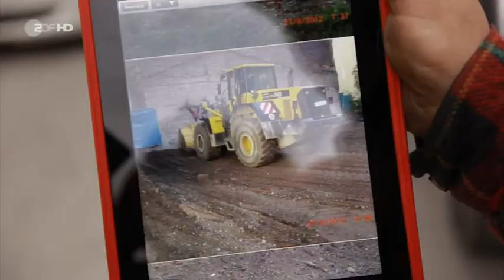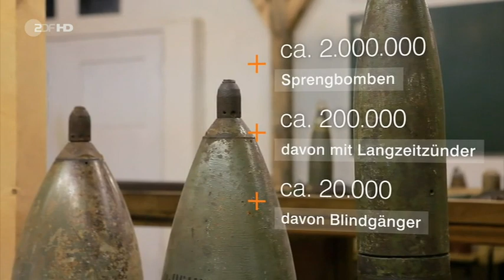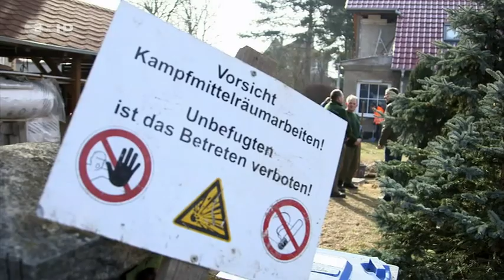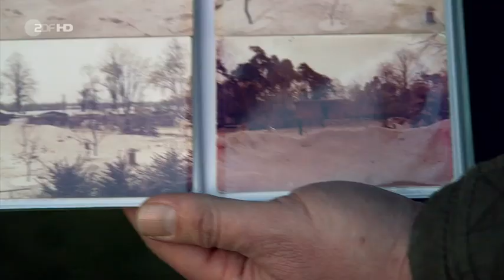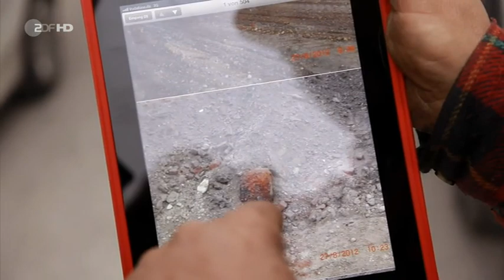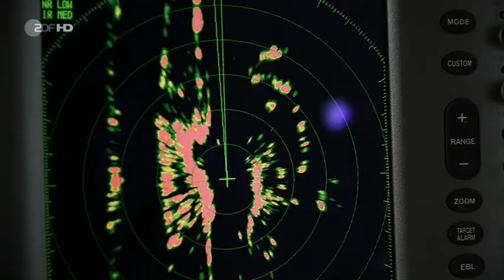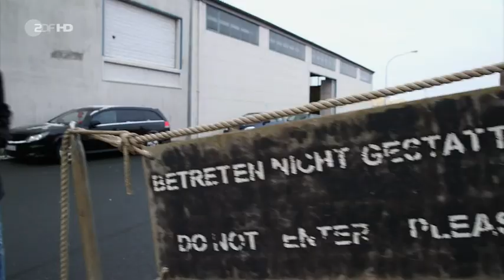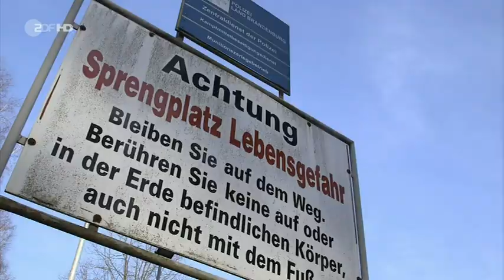17.04.2013 - ZDFzoom - Schlummernde Gefahr - Die explosive Altlast der Kriege